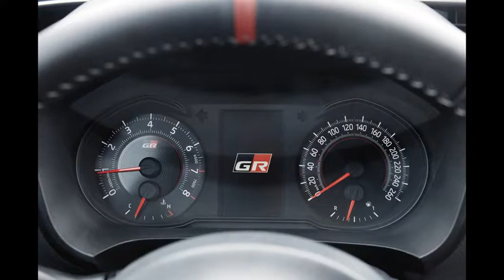2018 Toyota Yaris GRMN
The Toyota Yaris GRMN hot hatch produces 209bhp at 6800rpm, the brand's performance arm Gazoo Racing has confirmed in Frankfurt.

Powered by a 1.8-litre supercharged engine, the Yaris outpunches rivals such as the 197bhp Ford Fiesta ST200 and 205bhp Peugeot 208 GTi.

The car's highly strung four-pot also makes a peak of 184lb ft, enabling it to accelerate from 0-62mph in a claimed 6.3sec and reach an electronically limited 143mph top speed.

Toyota says its car weighs 1135kg, making it one of the lightest models in the segment. It sits on 17in BBS alloy wheels and Sachs performance shock absorbers.

Just 400 examples of the Yaris GRMN are destined for Europe.